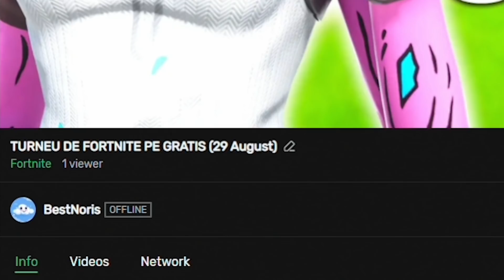AM JUCAT CU ABONATII ȘI S-A ÎNTÂMPLAT ASTA!